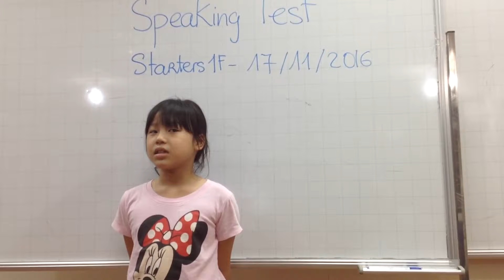STARTERS 1F ( 17-11-2016) SPEAKING TEST